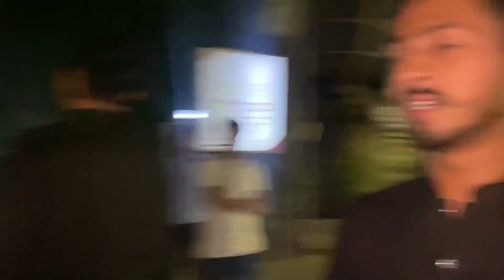Best Fun Eid Challenge Cold Drink | Funny Prank | Vlogs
2nd Day Eid Cold Drink Challenge with Friends Viral My Video Funny Video for comedy | Entertainment 😂👍